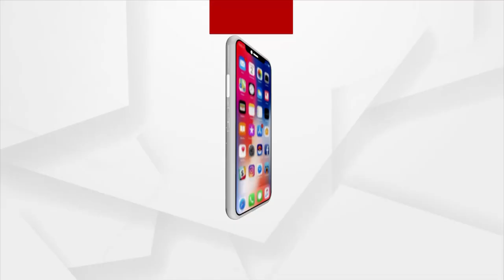Odisha Panchayat Polls Results 2022: 3rd Day of counting of Votes Underway in Bargarh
Third Day of counting of Votes Underway in Bargarh. BJD leads in the current trend.